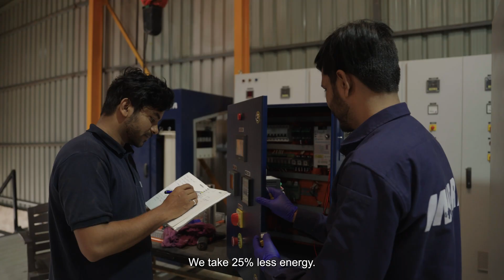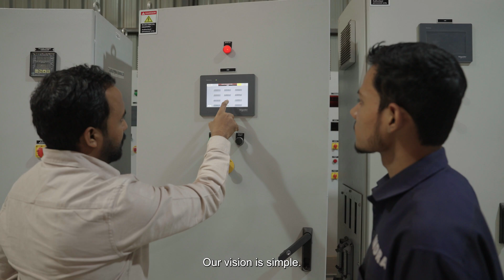Indra Water: Innovative Wastewater Treatment for a Sustainable Future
MeetOurSuperstarFounders | Amrit Om Nayak and Krunal Patel, Founders, Indra Water

Water is at the heart of everything—industry, agriculture, and daily life. Yet, billions of litres are wasted every day due to inefficient treatment, putting immense pressure on our already depleting resources.

Traditional treatment systems come with major challenges—they take time, break down frequently, and generate harmful sludge that adds to environmental damage. Indra Water is changing this with its wastewater treatment system that works faster, more reliably, and without hazardous byproducts. By treating water at the source, it enables industries and large complexes to recycle and reuse water efficiently, reducing dependency on freshwater and cutting down pollution.

Indra is on a mission to treat upto 300,000,000 litres of wastewater a day. Watch this video to learn more about their journey and their dream for the future. 💧